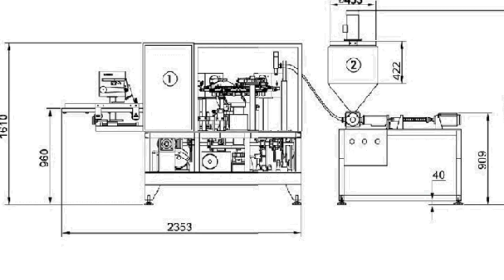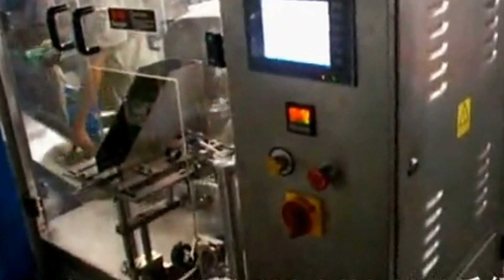Eight stations bags given packing with multihead weighing filling MC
Scope of application candy, peanut, green bean, pistachio, crystal candy, sugar, cookie, cake, snack,dailycommodities, cooked food, pickles, puffed food, pet food, etc
Measuring corollary equipment Compute scale, Materials discharge conveyor, Materials-given vibrating device
A complete set of equipments with high degree of automation. So that it could have you to save the labour and improve the production So that it could help you to save the lavour and improve the production.
Features of bags-given packing machine with multihead weigher
►Fully automatic. Clip the bag, open the bag, fill the bag. Sealing and output the packages.
►Easy to operate. The machine adopts Imported PLC control, and human-machine interface with touch screen control system.
►Frequency control system. Adopts Frequency Controller, the operator can regulate the packaging speed.
►Automatic detection. If the bag is not opened or not opened completely, there will be no feeding and no sealing, so that the pouch can be reused. In this way, you can avoid wasting materials, and reduce production costs.
►Stainless steel. Main parts of the machine are made with Stainless steel, so that the machine can meet food hygiene standard, and get a longer service life.
►Good sealing quality and very low bag broken rate.
►Packaging a wide range, by choosing a different feeder. The machine can be applied to the liquid, paste, particle, powder, irregular lumps and other packaging materials.
►This packaging line include a filling and sealing machine, a multihead weigher, a z bucket elevator, and a working platform.
Working process of rotary filling sealing machine:
Station 1.Bag dispensing (Bag feeding)
Feed many pouches or bags in the bag magazine, which can move up and down, and you can feed bags very easily when it moves down, and when it moves up, there are a mechanical arm with two vacuum caps will take bag up and then transmit it to the mechanical gripper on the rotary table.
Station 2 .Date coding (Date Printing) Ribbon printer, Ink-jet printer for optional
Station 3.Bag opening
There are vacuum caps to open the bag, and an opening detection device inserts into the opened bag to expanding it and detect if it is open or not.
Station 4.Filling and vibrating
Measured and filled by Multi weigher & Z-elevator
Station 5.Filling 2nd
Gas flush for your option
Station 6. Heat sealing 1st
To seal the bag with a couple of heat sealing air bar
Station7. Heat sealing 2nd
To seal the bag strong enough
Station 8. Forming and product output
Basic parameter of Model YX-08-1000G Eight stations bags given packing with multihead weighing filling MC:
Model YX-08-1000G
Working Station Eight
Function Giving bagcodingopeningfilling1filling2heat sealing1heat sealing2forming and output product
Size of bag W:80~200mm L:100-300mm
Filling scope 5-2500g
Speed 35-60bags/min (The speed depends on the product status and filling weight)
Package accuracy Error≤±1
Total power 3.6Kw
Dimension 1645mm*1450mm*1450mm
Weight 1200KG
For more information about the various machines filling packing equipments like Model YX-08-1000G Eight stations bags given packing with multihead weighing filling MC from our superb cosmetic machinery factory,plz browse our another website business video as well as follow PENGLAI INDUSTRIAL CORP business